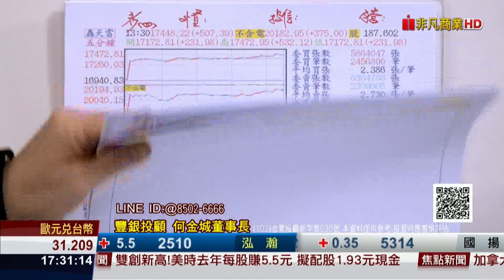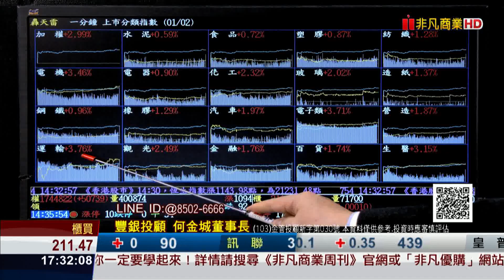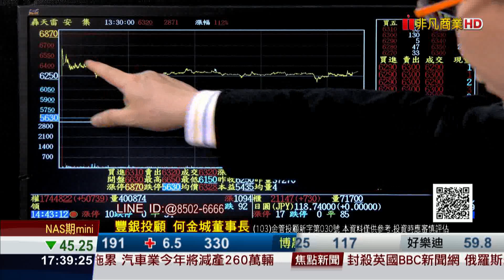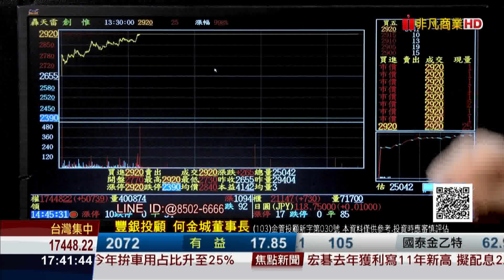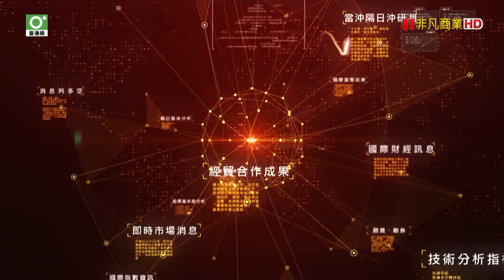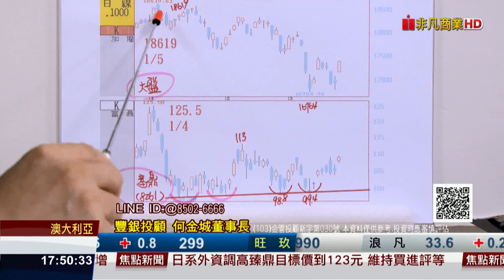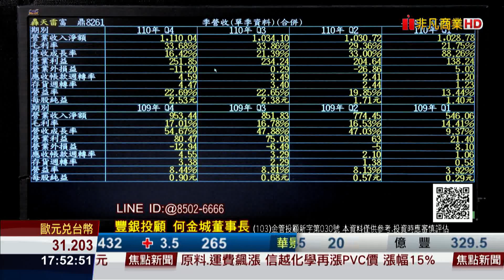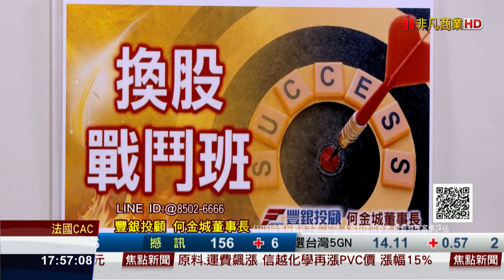20220317股市王牌